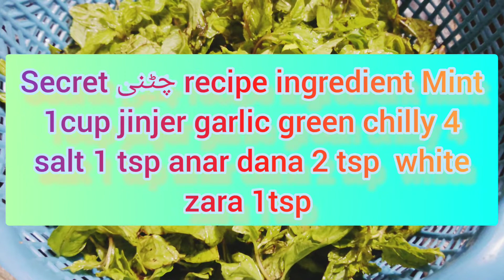stomach benefits chutney 😋(secret چٹنی recipe) by cooking tv Rs